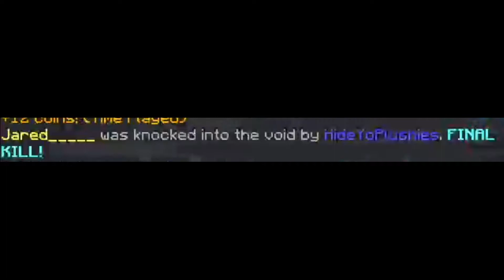Trickshots in Minecraft Bedwars